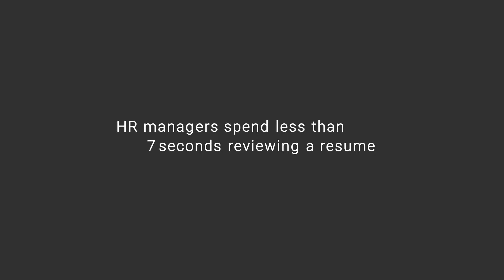7-Second Resumes - Crystal Collazo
Filmed at San Diego Workforce Partnership's Opportunity Summit 2018.